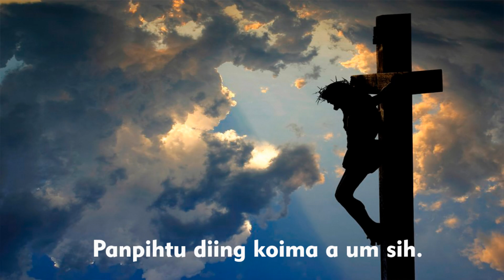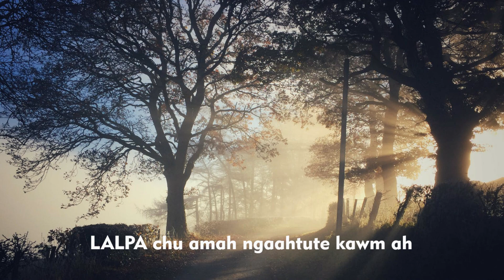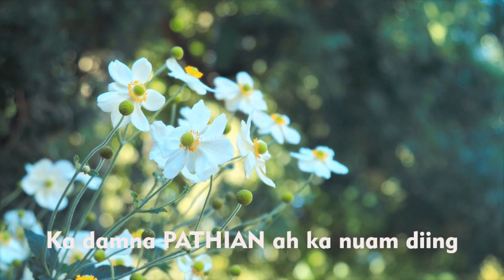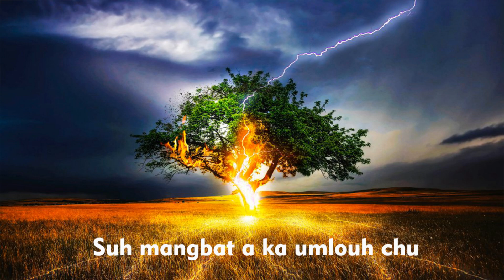NUAI SIMLEI I NGAINU HAOKIP I REV B CHINLAL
Singer : Ngainu Haokip
Word & Tune : Rev B Chinlal
Music & Rec. Studio : S Haopu
Arranger Pastor Sang Simte

NUAI SIMLEI
-Lamentations 3:22.
[Rev. B. Chinlal, New Delhi 3rd Nov, 2019]

Nuai simlei a lungngaihna tuah zong leng,
Kei saang in Lalpa'n a thuah zaw hi,
Lungngaih dahna Khros dawn a thuah laiin;
Panpihtu diing koima a um sih.

Suh mangbat a ka umlouh chu,
Lalpa khotuahna ziah chouh ahi;
A lainat nate kei di'n a daai ngeilou,
A ginumna jiing chin a thah jeel hi.

Lalpa chu a mah ngaahtute kom ah,
A hoihna nichin athah zeel hi;
Ka Lal Jesu kulhpi dettah ahi,
Kumtuang dong in a liing ngeilou diing.

Pathian hundamna kii ka dom diing a,
Ka damna Pathian ah ka nuam diing;
A khotuahnate in ahung puui zeel,
Kumtuang in hung taisan ngeilou diing.